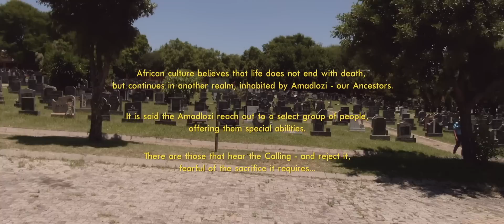The Domestic (2022) Official Trailer